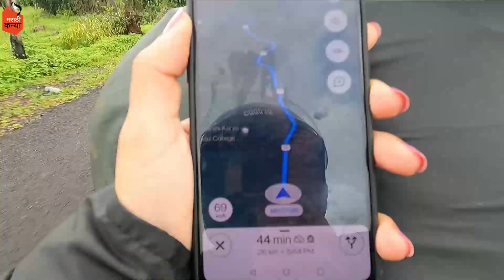बऱ्याच वर्षानंतर आमच्या खास ठिकाणी जातोय ❤️ | मराठी कन्या | Marathi Vlog |vlog​ 268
So this video is all about Daily Vlog.

Ok...Tata...Byeeee...